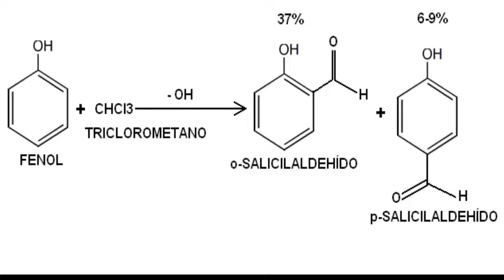RIEMER TIEMANN. SALICYLALDEHYDE ..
How to prepare salicylic aldehyde step by step by the Riemer Tiemann reaction and its subsequent purification by the method of formation of crystals with bisulfite